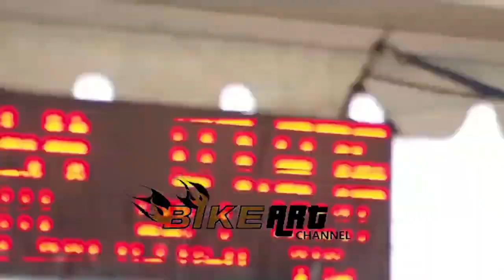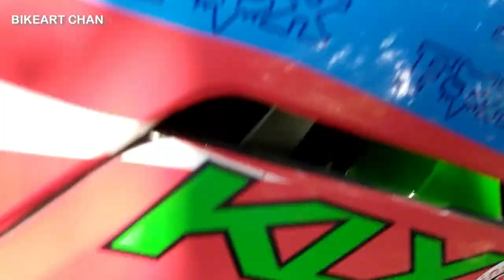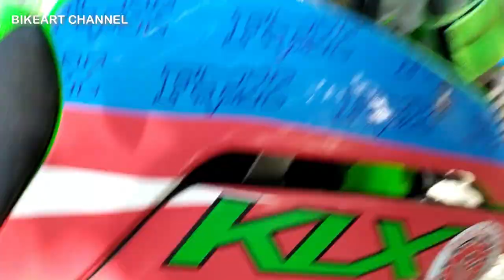youtube video #-4B0AHx70Ts